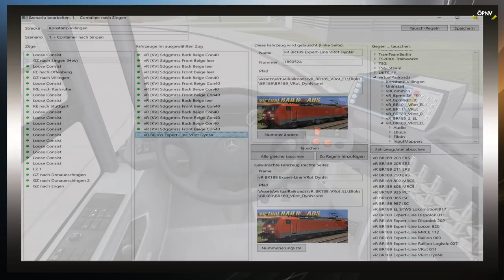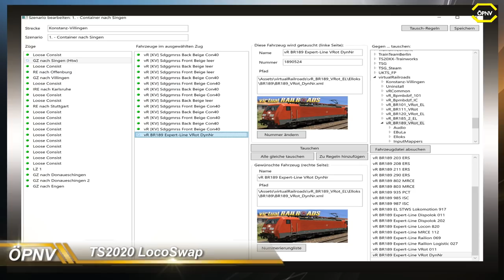ÖPNV News #88 LOTUS, TramSim & Viel Omsi 2 Content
20% auf alles bei PeDePe

► CPU: Intel Core i5 4690
► Mainboard: ASUSTek H81M-C
► Arbeitsspeicher: 16 GB G.Skill
► Grafikkarte: NVIDIA GTX 1080
► Monitor: U28E590 4K Monitor
► Lenkrad: Logitech G29
► Kopfhörer: Sennheiser TR175
► Mikrofon: Auna MIC